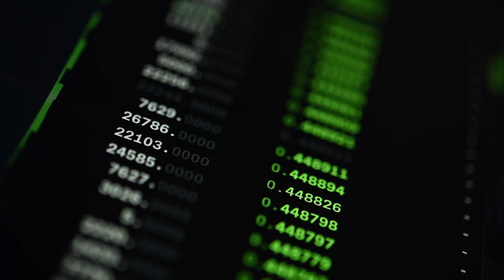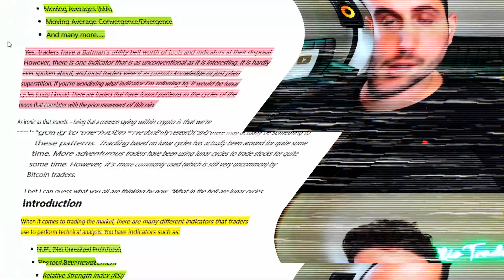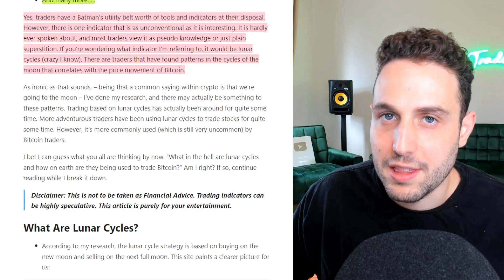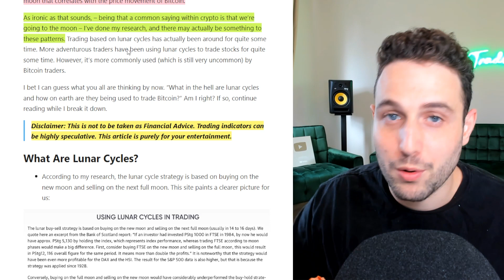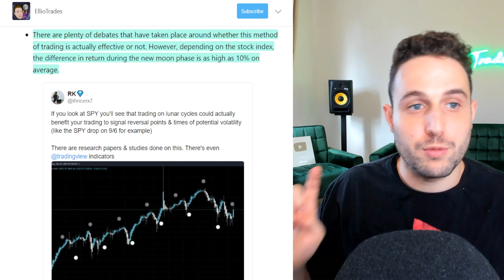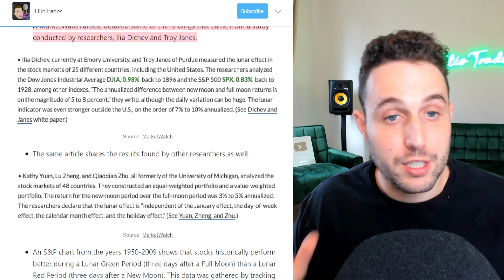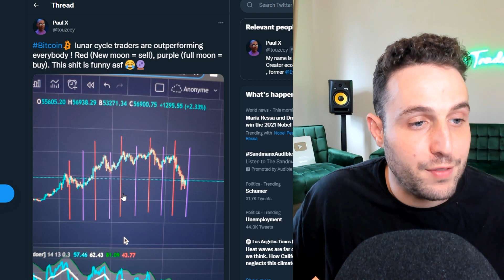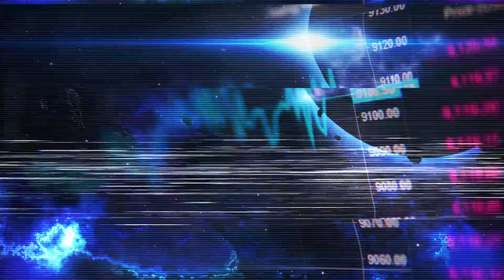Can You Perfectly Moon Your Bitcoin and Crypto Holdings By Using The Moon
Hey E.T Fam! I’m back again with something a little different. I figured we’d have a little fun today and go off of the beaten path of normal altcoin talk for just a second. Today, we’re deep diving into lunar cycles! There has always been a certain mystique around the moon and the effects that it has on the ocean, the weather, and our behavior. The moon is also believed to have an effect on financial markets.

There have been cases made that you can track the price movements of stonks and crypto by using lunar cycles. How is this possible? That’s what we’re about to explore. We’re taking a look at some charting examples and forming a thesis of if there’s a possibility that lunar cycle indicators actually work, or if it’s all just superstition. If you can use the moon to predict a rising tide in nature, can you do the same to predict a rising tide in the charts?

I think you all will be surprised by some of the results that were found. Tune in and explore this mystery with me.

00:00 = Intro
01:21 = Market indicators
03:12 = What are lunar cycles and how to use them in trading
05:18 = Lunar cycles in traditionnal trading
06:30 = Lunar cycle and Bitcoin correlation
07:41 = Lunar cycle and Alt correlation
08:08 = Outro